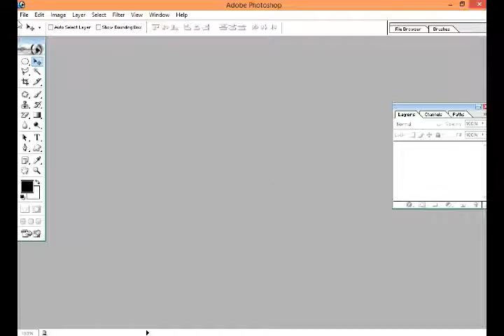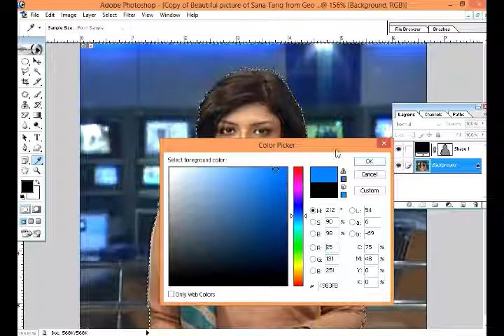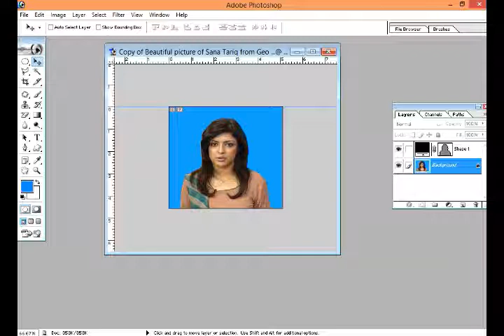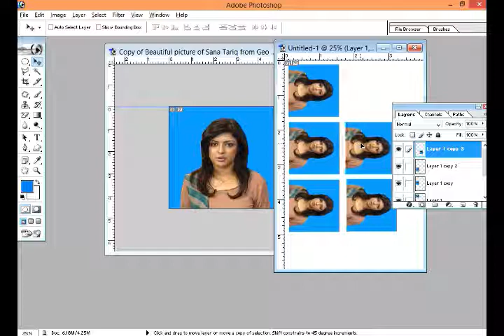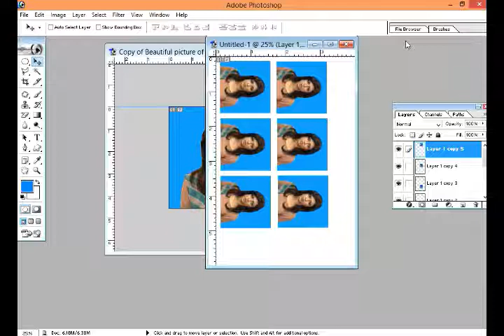How to make Passport Size Photos in Photoshop 7. 0 in Urdu and Hindi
Al-Ghaffar Learning Point

9th CLASS COMPUTER PRACTICAL: